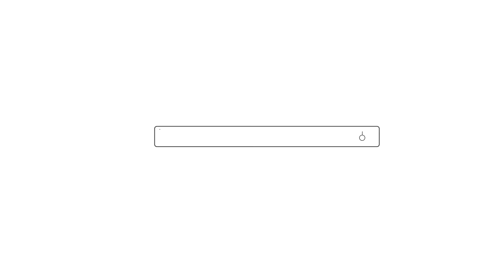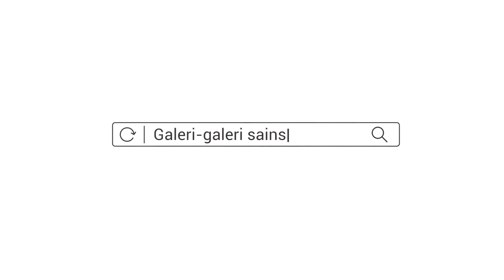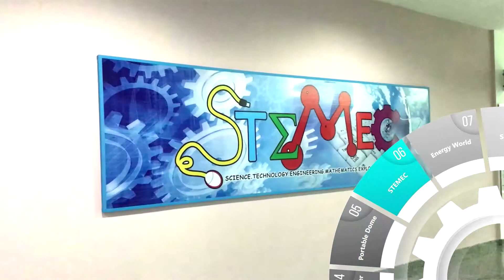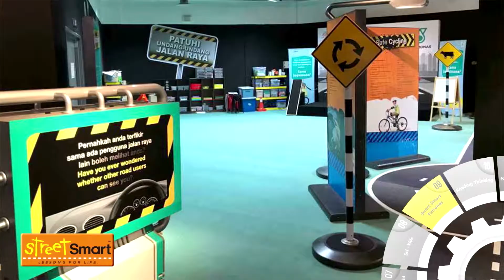VIDEO KORPORAT PUSAT SAINS & KREATIVITI TERENGGANU PSKT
VIDEO KORPORAT PSKT INI ADALAH UNTUK MENTERJEMAHKAN PERANAN PSKT DALAM MEMAJUKAN BIDANG SAINS, TEKNOLOGI DAN INOVASI. TERDAPAT PELBAGAI GALERI SAINS SECARA KREATIF YANG SANGAT MENGUJAKAN.